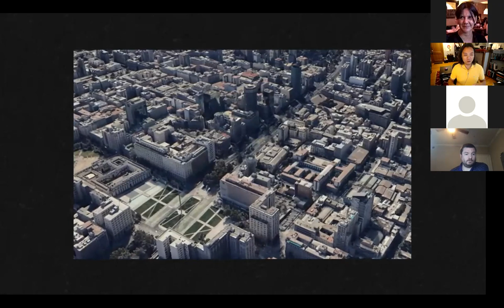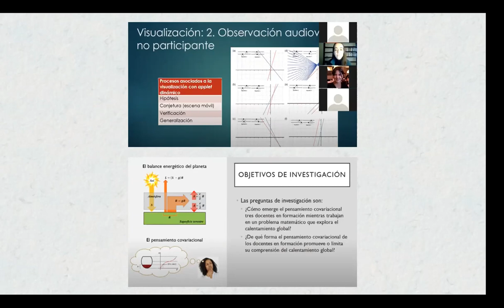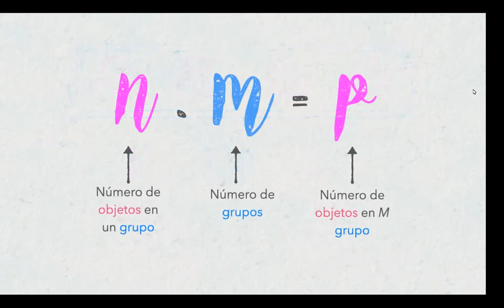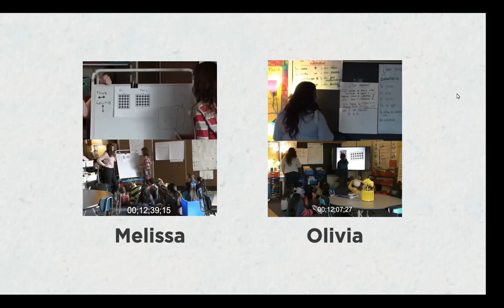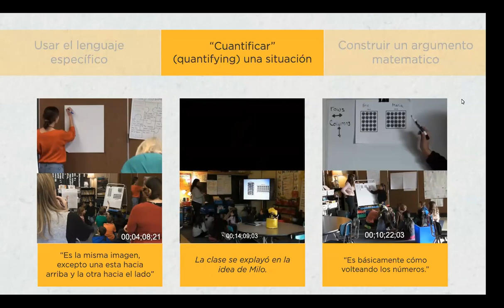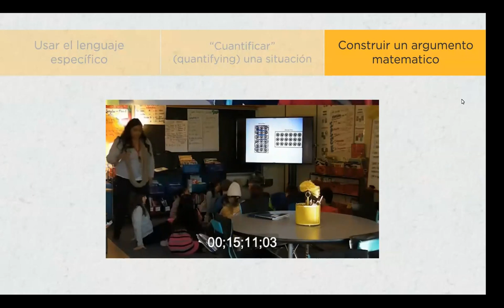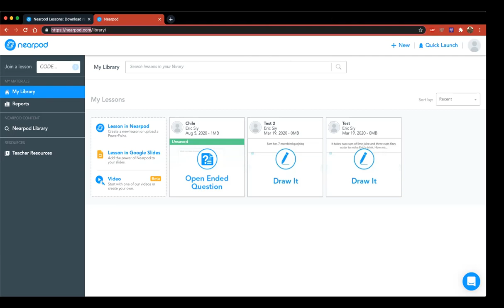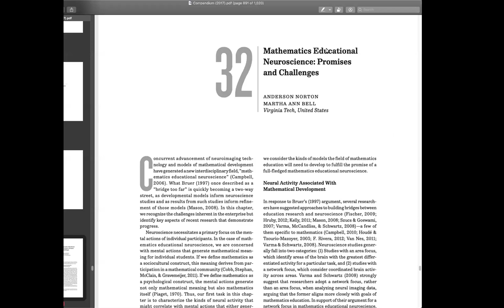Seminario de Educación Matemática 2020. Eric Cordero Siy, 1 de Septiembre 2020